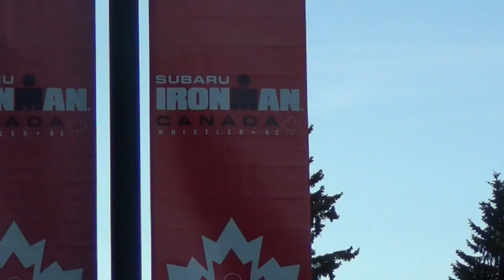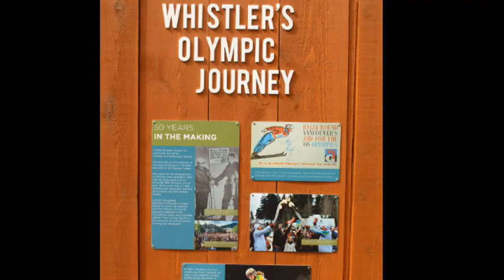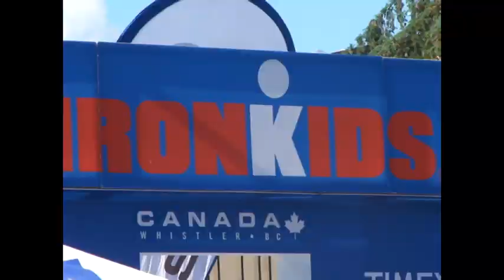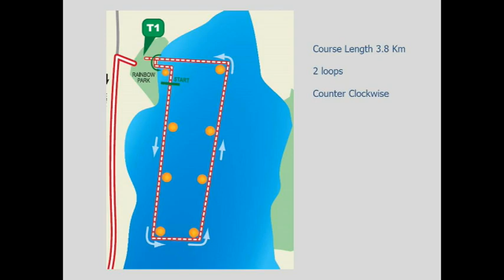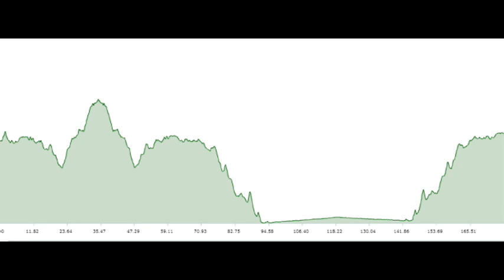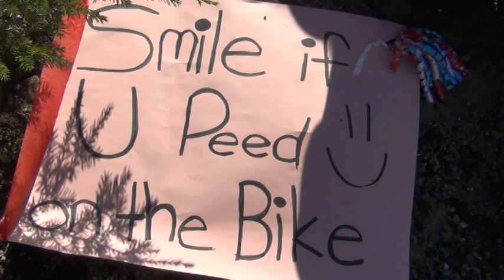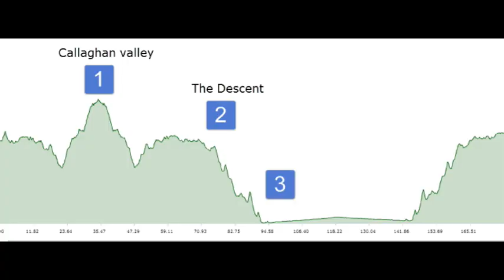Ironman Canada Whistler 2014 Review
Coach Todd of talks about his Ironman Canada Whistler experience.